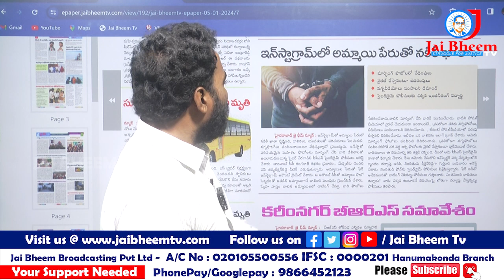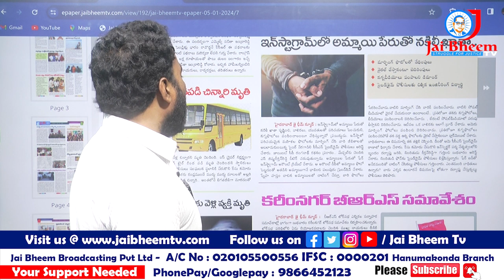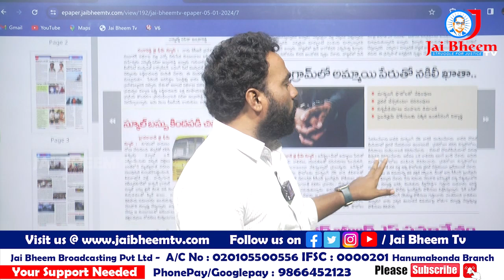అమ్మాయిలు జాగ్రత్త ! || JAI BHEEM TV INDIA